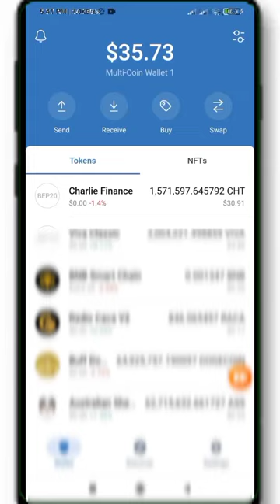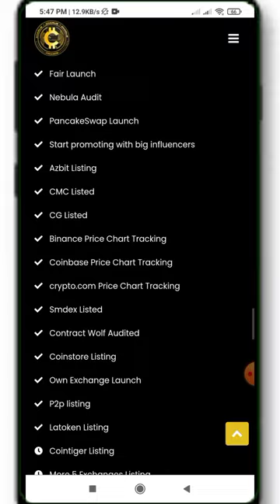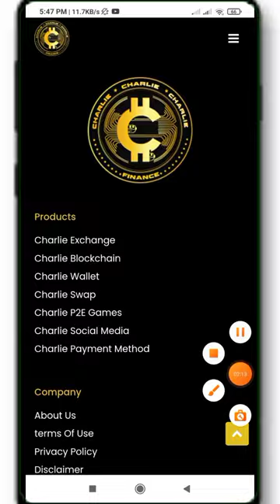Today Crypto Loot! trust wallet Airdrop today! instant crypto Loot unlimited trick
New Exchange Crypto Loot Airdrop today! Unlimited Crypto trick! Trust wallet Airdrop today

Airdrop link